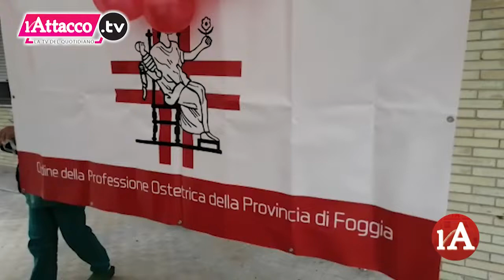05-05-2022 Evento Ordine di Foggia per conoscere le attività dell'ostetrica